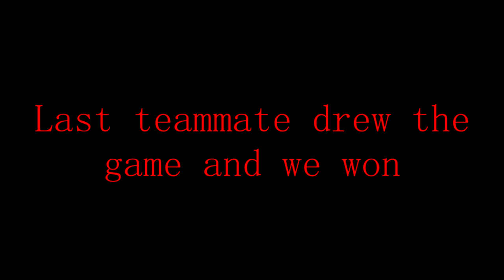LEVEL 8 ZOMBIE CLUTCH SAVE - Mega Walls Deathmatch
creeper = 100% balanced
IP: mc.hypixel.net